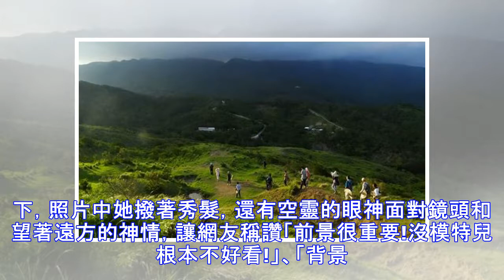許瑋甯緊身衣露出內衣線條 圓弧美胸沒在遮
▲許瑋甯巴黎街拍氣質出眾。（圖／翻攝臉書 , 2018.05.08） 出道14年的藝人許瑋甯擁有《16個夏天》、《紅衣小女孩》等代表作，結合美國、義大利、台灣三國混血臉孔的她外型苗條身材姣好，近日受邀到巴黎出席品牌時裝秀，她身穿白色上衣在街頭拍攝照片，貼身上衣露出內衣線條，散發出一種優雅又不失性感的氣質。 許瑋甯今（8）日在臉書放上自己人在巴黎街頭拍攝黑白照片，寫上「這裡美到，怎麼拍都跟時尚大片一樣」，她身穿白色針織上衣，內衣線條也跟著露出，相片風格也特地用成黑白色系，讓粉絲直呼「太美是因為有妳在」、「一種說不出口的浪漫」。 ▲許瑋甯內衣線條露出，既性感又不失古典美。（圖／翻攝臉書 , 201...